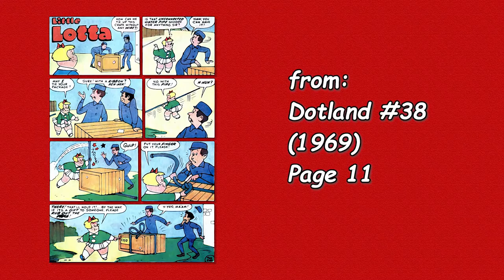A Harvey Comics 1 Page Story #110 Little Lotta